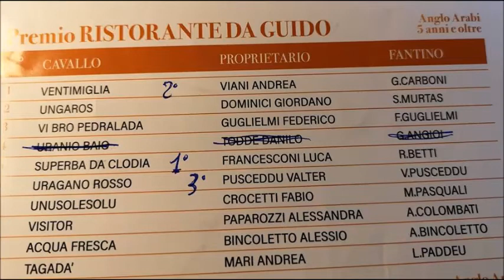FORNACI 24-3-2019 MEZZI 7 VINCE BETTI SUPERBA DA CLODIA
1° BETTI SUPERBA DA CLODIA 2° CARBONI VENTIMIGLIA 3°VILLANA